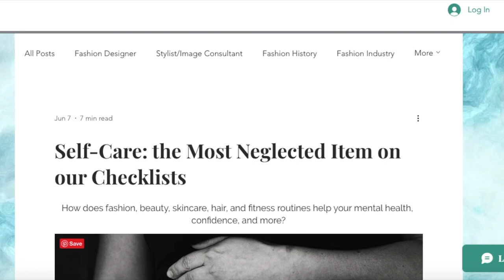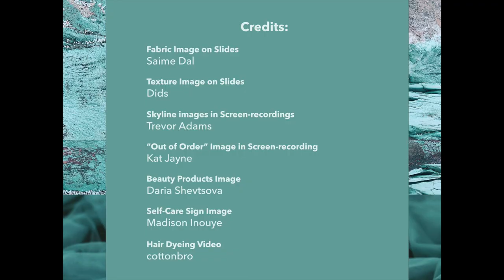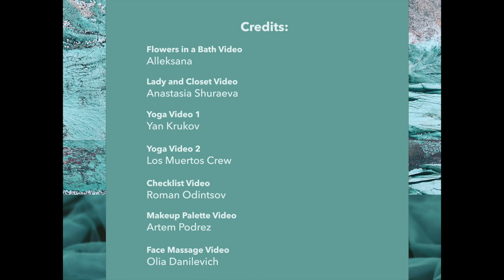A Throwback to Past PFP Content: Feature 2- Self-Care: the Most Neglected Item on Our Checklists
The second story that Philly’s Fashion Phenomena will be revisiting for 2021 is “Self-care: the Most Neglected Item on Our Checklists.” For this story, PFP interviewed professionals from self-care-related industries on the benefits of these important rituals. The video provides a brief excerpt of the second feature.

Image and Video Credits:
Fabric Image on Slides
Saime Dal

Texture Image on Slides
Dids

Skyline images in Screen-recordings
 Trevor Adams

“Out of Order” Image in Screen-recording
Kat Jayne

Beauty Products Image
  Daria Shevtsova

Self-Care Sign Image
Madison Inouye
 Hair Dyeing Video
 cottonbro

Flowers in a Bath Video
 Alleksana

Lady and Closet Video
 Anastasia Shuraeva

Yoga Video 1
 Yan Krukov

Checklist Video
Roman Odintsov

Makeup Palette Video
Artem Podrez
 Face Massage Video
 Olia Danilevich
Music
 Chelsea Loft Long (iMovie)

Sources for Feature (from Excerpt)

Pauley, Amanda. “Online Searches for ‘”self-care”’ Soar
250% During Covid-19.” Professional Beauty, Professional
Beauty Group, 11 Jan. 2021,
co.uk/site/newsdetails/searches-for-self-care-soar-during
-covid-19, Accessed 6 June 2021.

People Staff. “2020 Made Americans Even More Excited
to Practice Self-Care, According to a Survey.” People,
-even-more-excited-to-practice-self-care-according
-to-a-survey/, Accessed 6 June 2021.